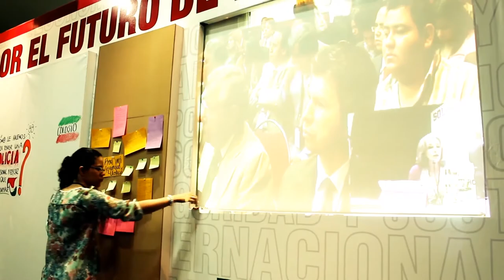Encuentros por el Futuro de México: César Camacho Quiroz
César Camacho Quiroz, presidente de Fundación Colosio Nacional, habla sobre la consolidación de los Encuentros por el Futuro de México.